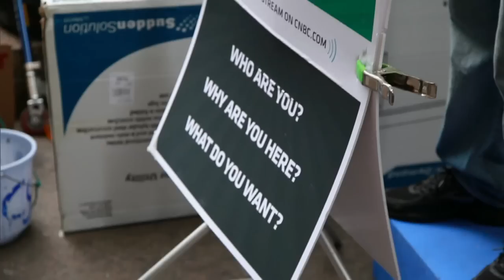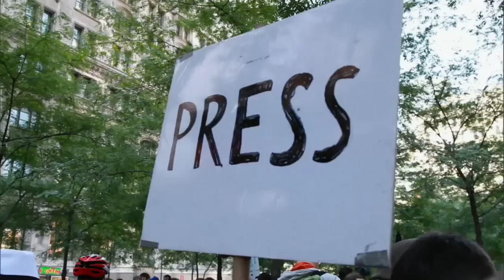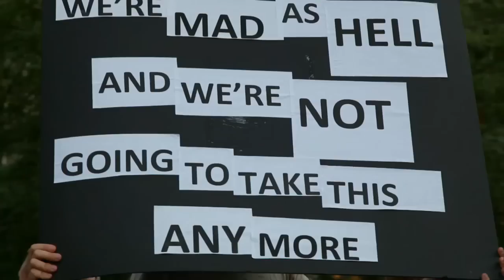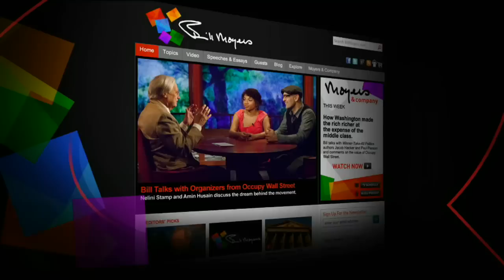Bill Moyers on Occupy Wall Street